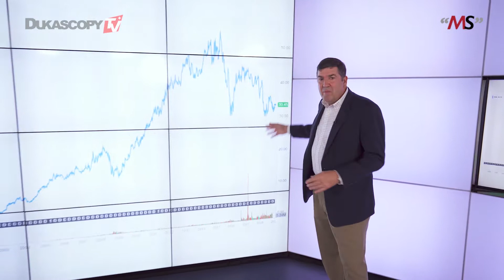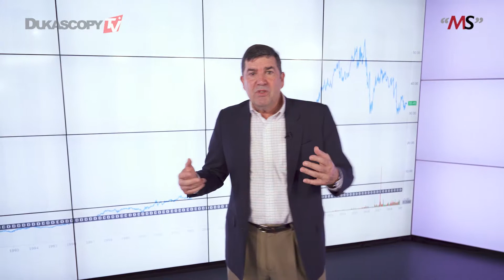Investing In Enbridge Energy Stocks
Investing In Enbridge Energy Stocks. Places to invest your money. When to buy and sell? Growing your capital together with Matthew Stevenson.